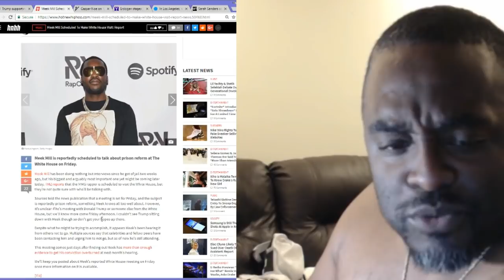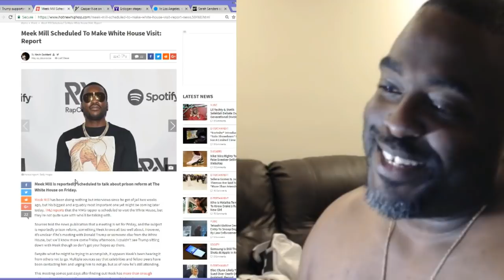Meek Mill to go to the White House Will he meet Trump?